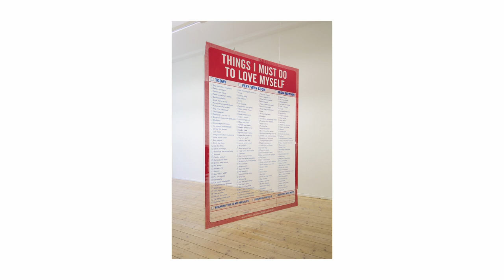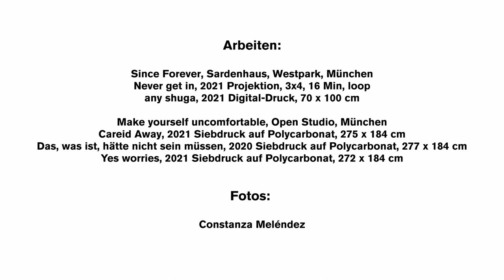Lea Vajda – Nominiert für PERSPEKTIVEN 2022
Perspektiven 2022 // Förderpreis für junge Kunst vom Kunstclub13 e.V. in Kooperation mit der PLATFORM München

Dieses Jahr nominiert: Charlotte Giacobbi, Minjae Lee, Paulina Nolte, Gülbin Ünlü, Lea Vajda

Lea Vajda widmet sich in ihren Arbeiten vielfältigen Umwandlungsprozessen von bereits vorhandenem Material. Dabei gilt ihr Interesse geschichtlichen, gesellschaftlichen und sozialpolitischen Gegebenheiten und Prozessen, die sie kritisch betrachtet.

Vernissage mit Präsentation und Verleihung des Jury- und Publikumspreises
04. Mai 2022 | 18 – 22 Uhr

Gemeinsame Gruppenausstellung der Nominierten
05. Mai – 10. Juni 2022

Halle der PLATFORM
Kistlerhofstraße 70/ Haus 60, 81379 München

Kamera / Schnitt / Sound: Patrik Thomas